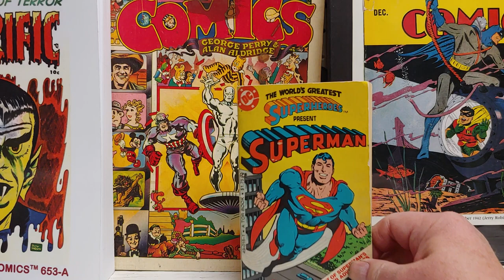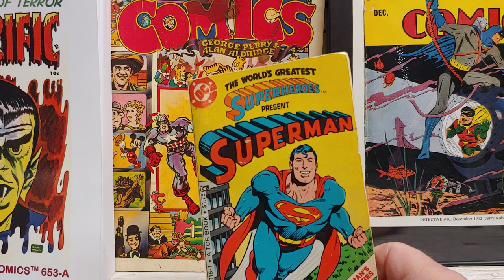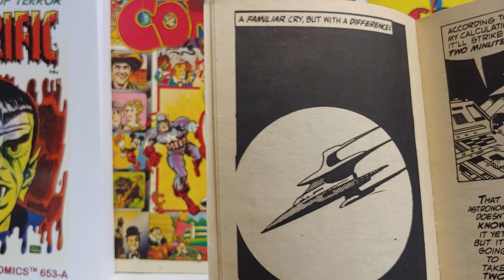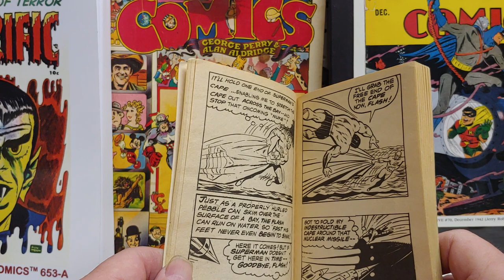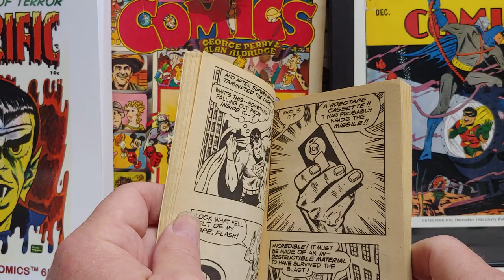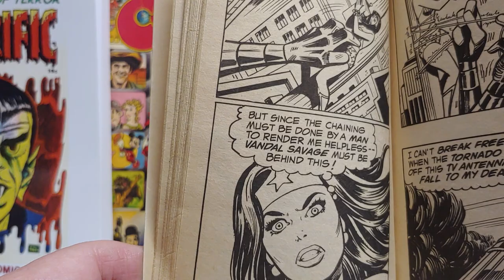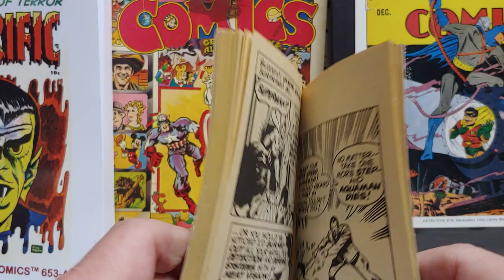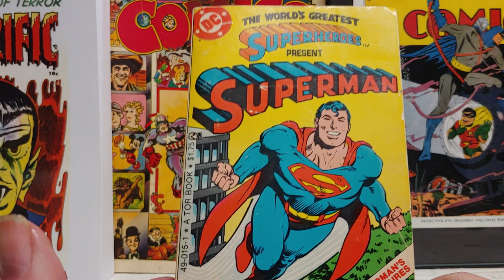EP 269 The Worlds Greatest Superheroes Comic Strip 1982 by Martin Pasko and George Tuska.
Book review. Art criticism. Art and comics history. Pop culture. Superhero comic strip. JLA, Vandal Savage, Superman. By Martin Pasko and George Tuska and Vince Collette.